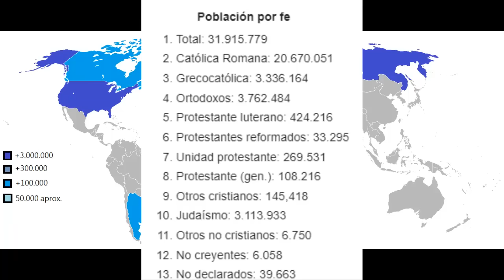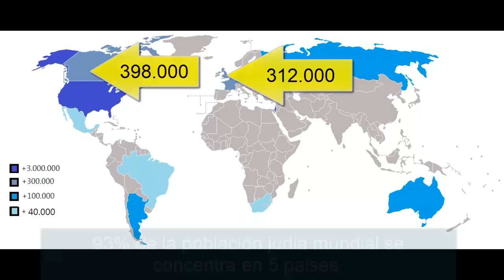El mundo judío perdido